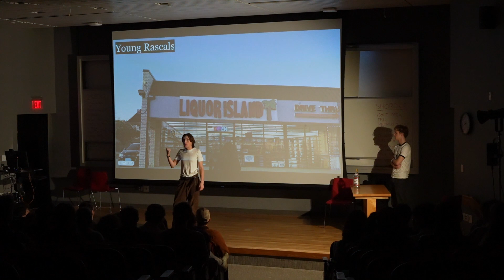Young Rascals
Those are some pretty darn young rascals!!

Written by Bryan Miller.

Performances by Bryan Miller, Erik Frankel, and Ezra Holzapfel.